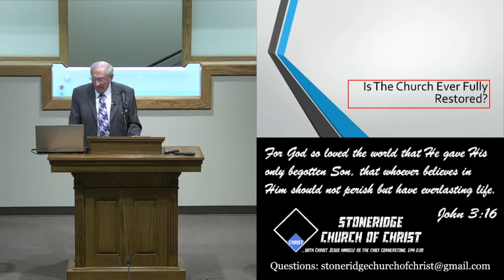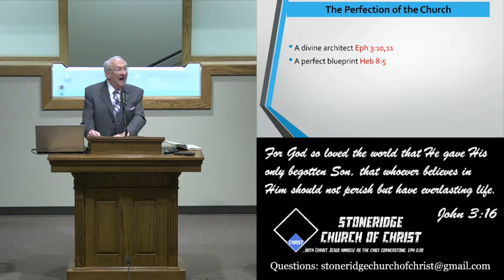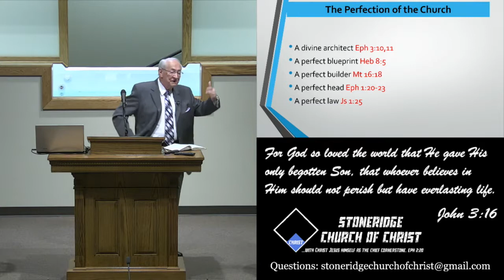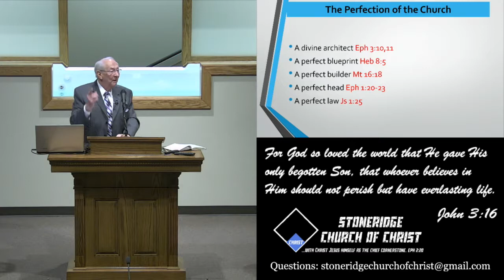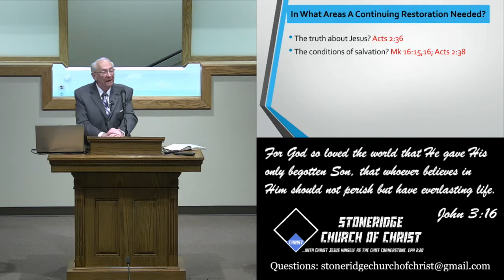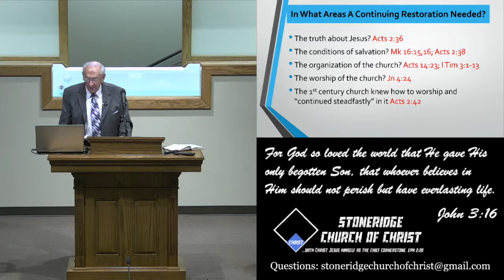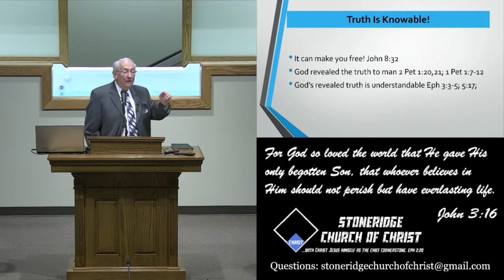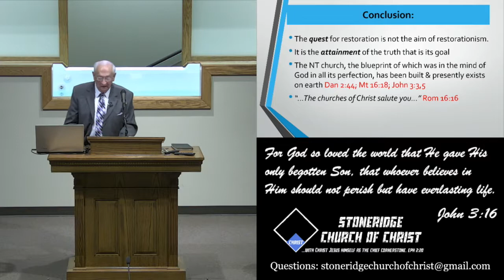Is The Church Ever Fully Restored?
Speaker: Dick Blackford